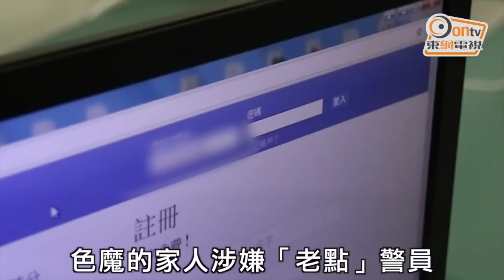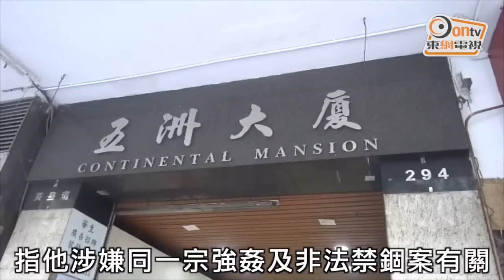禁室培慾強姦兩女 社交網淫魔落網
一名性罪行案底纍纍的網上色魔，7日內連誘2女回家強姦，其中一女淪為性奴禁錮3日施暴4次。90後無業及沉溺網上獵女的變態男，上周誘20歲女網友登門並將其強姦，警方多次登門追查時被疑犯父親「老點」。4日後色魔「回歸」及將行動升級，再誘26歲女網友上門約會，結果將其變成「禁室培慾」的蹂躪目標。26歲女被禁錮單位內3日，期間遭到4度姦淫，色魔其後更大膽挾她落街吃飯，女子趁機向餐廳職員大叫救命得以逃離魔掌，疑犯則逃離並匿藏北角一賓館5日，至今日被重案組追蹤而至拘捕，其父因誤導警員被捕。警方正追查是否有更多受害人。